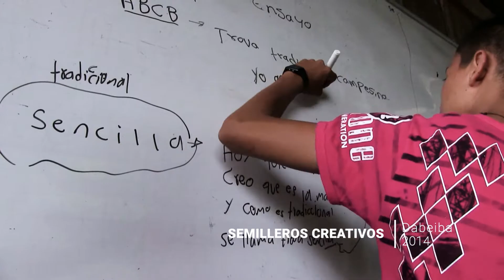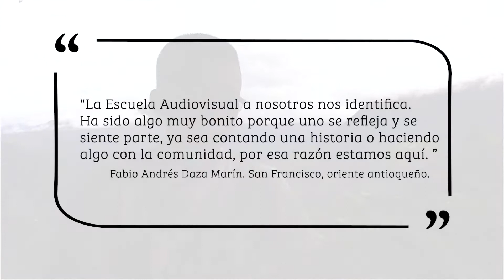"La Escuela Audiovisual a nosotros nos identifica": Fabio Andrés Daza, San Francisco.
Fabio Andres Daza Marin acompaña el proceso de la Escuela de Creación Documental de la Asociación Campesina de Antioquia desde el año 2012. Desde la vereda El Pajuí, en el muncipio de San Francisco, nos comparte su testimonio sobre lo que ha significado esta experiencia.

"La Escuela Audiovisual a nosotros nos identifica. Ha sido algo muy bonito porque uno se refleja y se siente parte, ya sea contando una historia o haciendo algo con la comunidad, por esa razón estamos aquí." Fabio Andrés Daza Marín. San Francisco, oriente antioqueño.